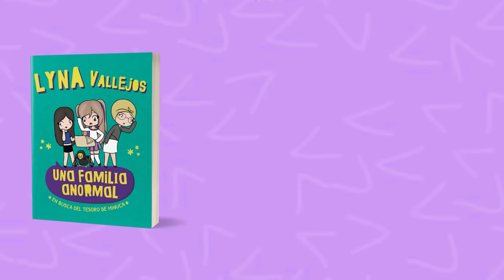JUGANDO A LAS ESCONDIDAS EN LA NUEVA CASA | Lyna Vlogs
En este nuevo video vamos a estar jugando a las escondidas con @lovelyelavlogs y  @MeLlamoDani  Quien será el ganador...o el perdedor? 👀

↘️ ABRIR ↙️